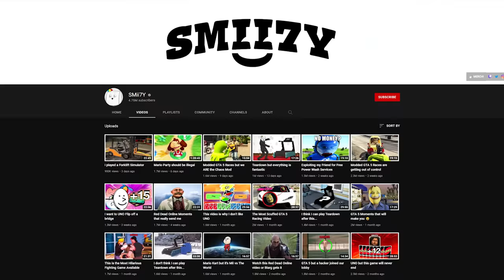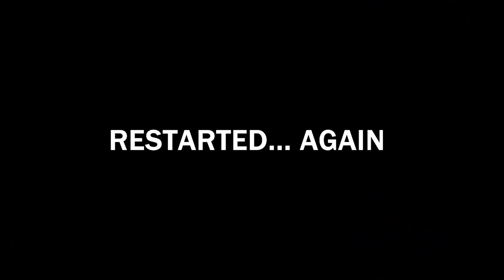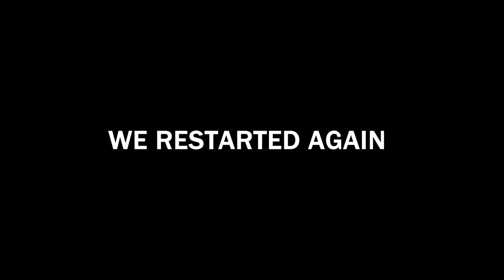Modded GTA 5 Sumo with a Chaos Mod was a mistake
We played a Sumo Mode with the Chaos Mod enabled in GTA 5. It did not go well.

Outro Music Created by:  @Mattercell Entertainment ​